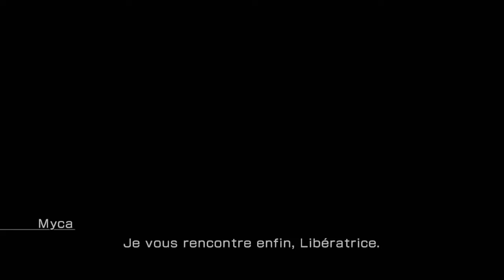Let's Play | Final Fantasy XIII Lightning Returns - Episode 20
Yo bande de Roger c'est [name] et on se retrouve pour [emission] sur [game]. Achète ton jeu moins cher ici !
Bonne vidéo !